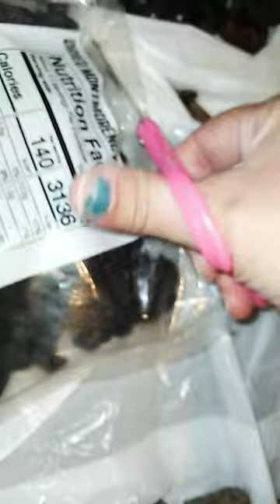Cutting open old food